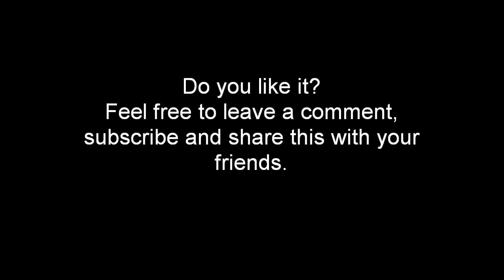A rare BMW M1 race car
BMW M1 race car at the car show. Video and photos by DougCameraman.